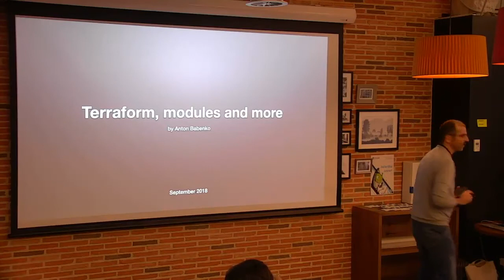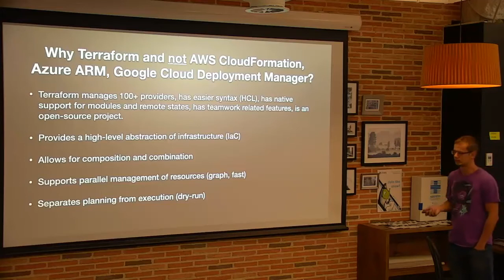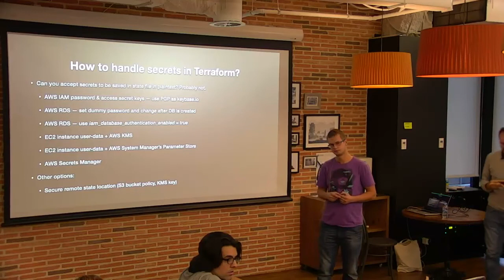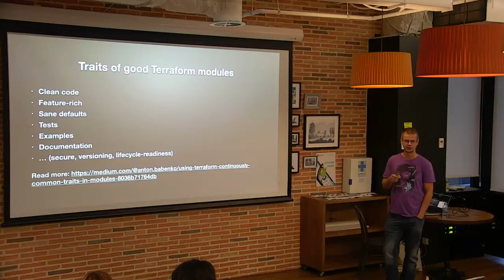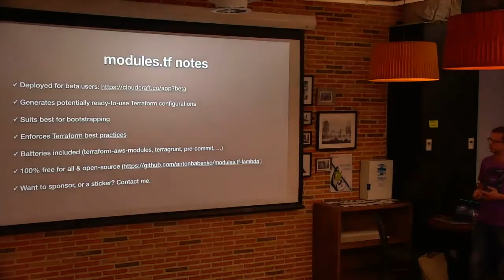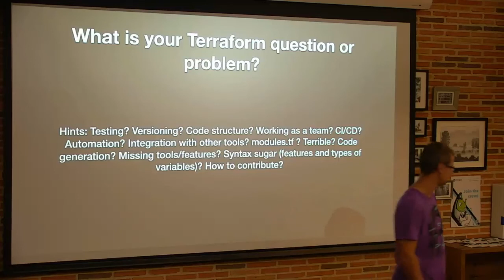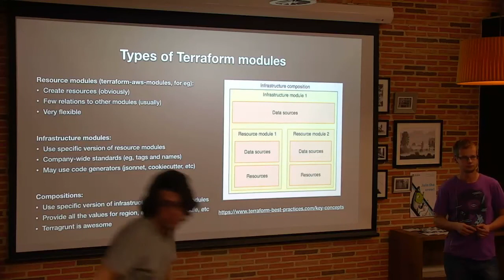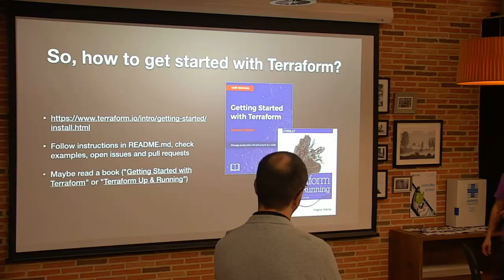Madrid DevOps Septiembre 2018: Using Terraform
Anton Babenko is a long time developer, CTO, and tech--lead who is spending a large amount of his time as an open-source contributor to various Terraform & AWS projects, terraform-aws-modules, modules.tf and a few others. The most popular one is where he manages a collection of verified Terraform AWS modules (terraform-aws-modules on GitHub) which is being downloaded more than 1 million times. He also leads AWS, DevOps and HashiCorp User Groups in Norway, organizes DevOpsDays Oslo, and speaks often at various technical meetups and conferences. He is passionate about all-things-cloud and solution architecture combined with automation and scripting.

Agenda:

Anton Babenko will talk about different aspects when using Terraform - from common problems and solutions to best practices. During the talk, he will also cover Terraform modules (eg, how to use them in a typical Terraform project, and what are the limitations of Terraform modules. The talk will be rather interactive with real code, so feel free to bring your problems and questions.